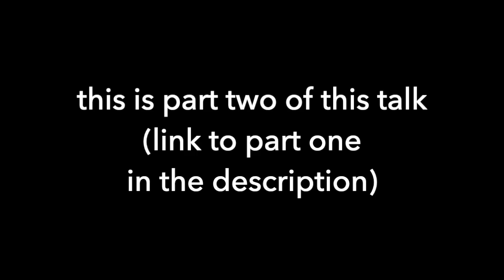Mike Rinder author of best seller "One Billion years" talks to Ron Miscavige before Ron died RIP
Mike Rinder was a 2nd generation born into it all who was at the tender age of 18 made to sign a billion year contract to pledge himself to the SCN cult's  inner secret circle equivalent to the Catholic Church's OPUS DEI.
I liken it to Opus Dei because of the level of secrecy and bizarre punishments the cult of SCN and Opus Dei share.

Mike Rinder was the International Church spokesman for 20 years
Mike Rinder and Ron Miscavige, father of SCN CULT dictator David Miscavige had a combined 80 some years in the cult before fleeing the cult's clutches.
Their communication here is memorialized
Ron Miscavige passed after having some 8 years of freedom after his cult imprisonment. RIP.